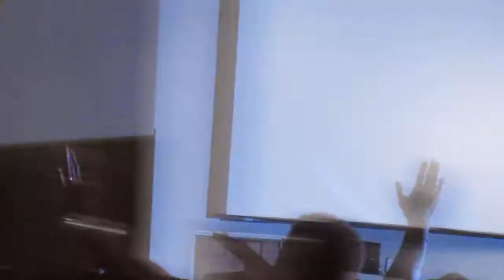Celebration of Renaming Linwood Street to C. L. Franklin Boulevard - 06/24/2016 - Snippet (5/7)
Featured Speakers: Gospel Singer and Friend of Aretha Franklin.

Mistress of Ceremonies, “Reverend Mother” (Norma Jean Pender), Assistant Pastor, New Jerusalem Temple B. C.; and Public Relations Director, Gospel Music Workshop of America, Inc.

This video clip was recorded on June 24, 2016 during the “Aretha Franklin Presents: A Celebration of Renaming Linwood Street to C. L. Franklin Boulevard” at New Bethel Missionary Baptist Church, 8430 Linwood Street (8430 C. L. Franklin Blvd.), Detroit, MI 48206.